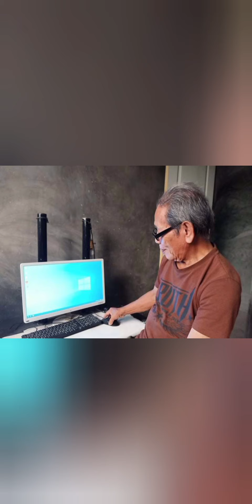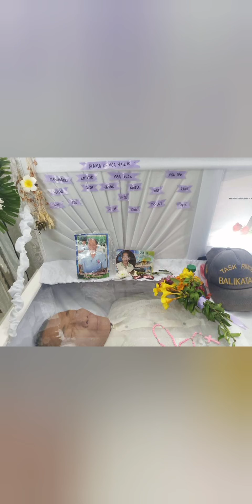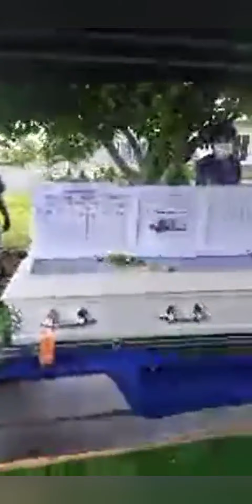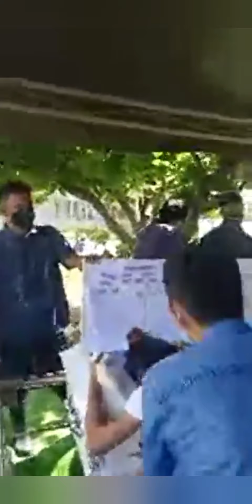Paalam mahal naming Ama 💔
Mga huling sandali ng aming pinakamamahal na ama.

Napakahirap matanggap na mawalan ng magulang,  Sa mga huling sandali hindi mo man lang mayakap at masilayan !

Yung kahit malayo kayo pero lagi parin kayong naguusap, at magugulat ka nalang wala na pala sya :( Yung inilihim sayo ang pagkawala nya sobrang sakit !